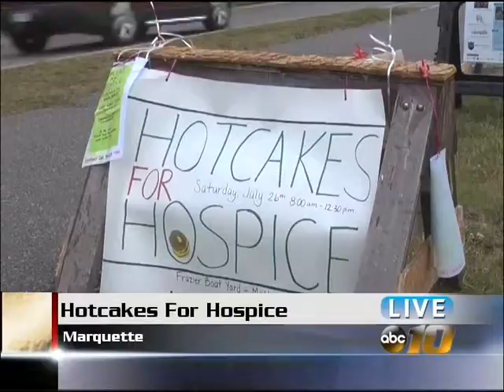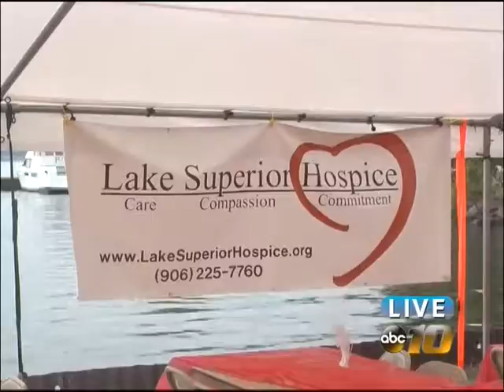Hungry Marquette residents enjoy Hotcakes for Hospice breakfast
Hungry people enjoyed breakfast on the harbor in Marquette Saturday to raise money for an area hospice group.